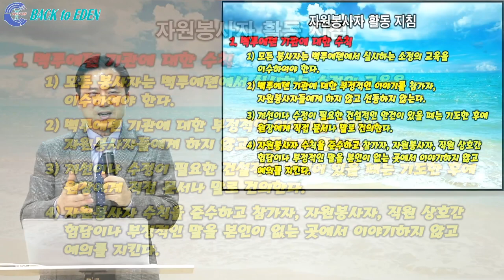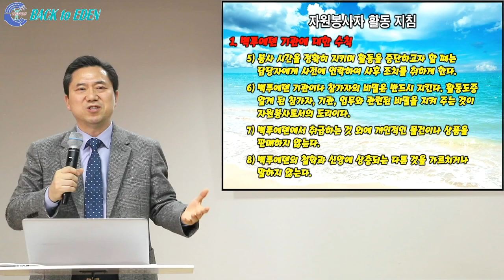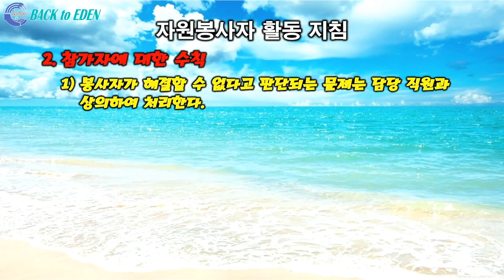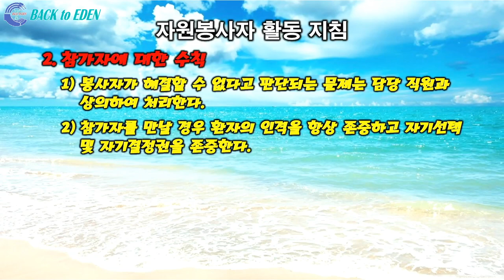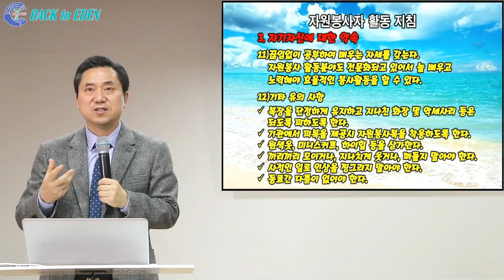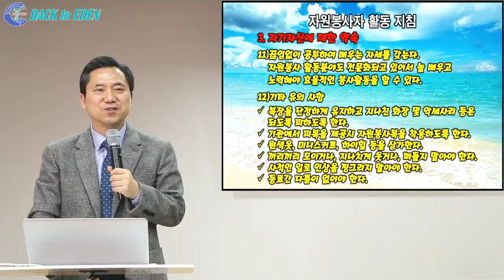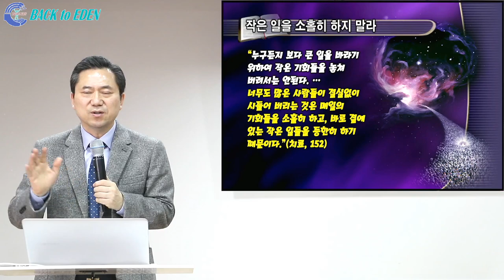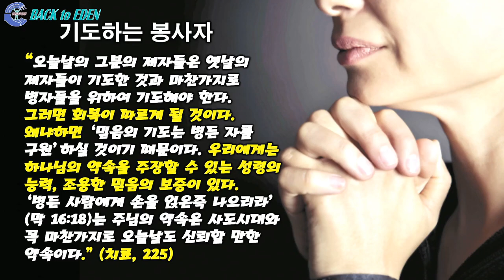[백투에덴 의료선교봉사단 훈련학교] 4. 자원봉사자 활동지침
00:00 자원봉사자 활동지침
4:39 1. 백투에덴 기관에 대한 수칙
31:10 2. 참가자에 대한 수칙
44:18 3. 자기자신에 대한 약속
52:13 자원봉사자 활동 10대 지침
56:36 자원봉사자가 조심해야 할 사항

※ 주소         : 강원도 속초시 청봉로 5길 29 (설악동 254번지)
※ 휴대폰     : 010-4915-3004